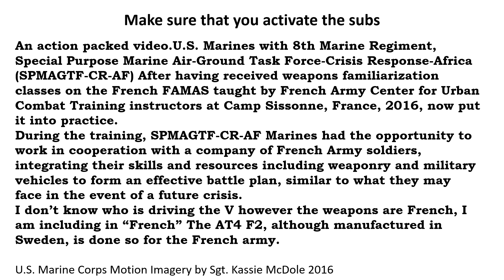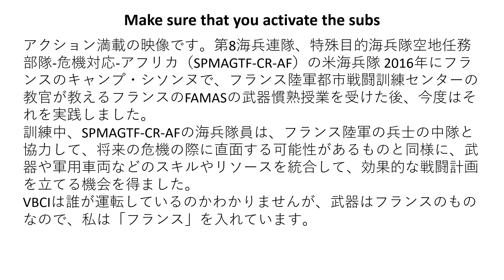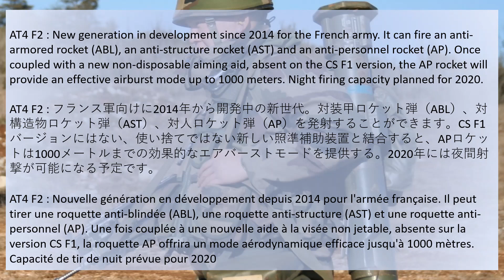USMC going into action with french weapons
An action packed video.U.S. Marines with 8th Marine Regiment, Special Purpose Marine Air-Ground Task Force-Crisis Response-Africa (SPMAGTF-CR-AF) After having received weapons familiarization classes on the French FAMAS taught by French Army Center for Urban Combat Training instructors at Camp Sissonne, France, 2016, now put it into practice.
During the training, SPMAGTF-CR-AF Marines had the opportunity to work in cooperation with a company of French Army soldiers, integrating their skills and resources including weaponry and military vehicles to form an effective battle plan, similar to what they may face in the event of a future crisis.
I don’t know who is driving the VBCI however the weapons are French, I am including in “French” The AT4 F2, although manufactured in Sweden, is done so for the French army.